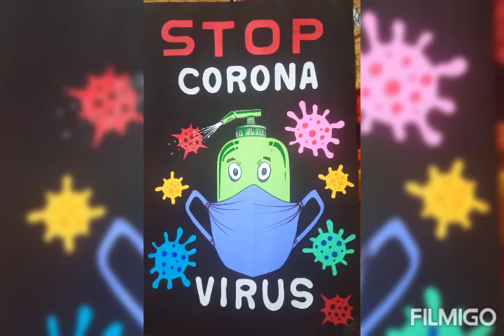POSTER MAKING ACTIVITY MADE BY STUDENTS OF ARMY PUBLIC SCHOOL BAREILLY CANTT UP.